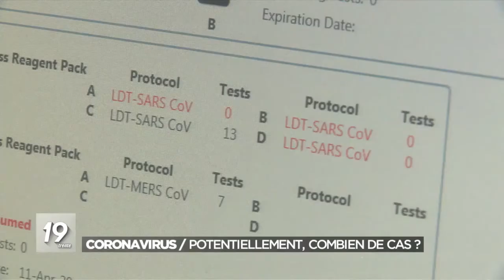Coronavirus: le laboratoire de référence de Louvain face à une importante demande de tests de dé...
L'UZ Leuven avait déjà procédé au dépistage du coronavirus de 450 patients lundi à la mi-journée, selon les responsables de l'hôpital. Certains d'entre eux ont été testés plusieurs fois. Les résultats des tests ne sont communiqués qu'au gouvernement.

Les échantillons prélevés chez des personnes susceptibles d'avoir été contaminées par le coronavirus aboutissent tous au laboratoire de référence de l'hôpital universitaire de Louvain (UZ leuven). Lundi à midi, 20 patients s'étaient par ailleurs inscrits pour un test au service des urgences de l'UZ Leuven. Ce nombre a fortement augmenté depuis dimanche, où 18 personnes s'étaient inscrites tout au long de la journée. Mardi matin, le chiffre était de onze.

Selon la VRT, quatre autres hôpitaux flamands ont été habilités à procéder à des tests de dépistage. Il s'agit de ceux de Gand (UZ Gent), d'Alost (OLV Aalst), d'Anvers (UZA) et Bruges (AZ Sint-Jan Brugge)

Les patients dont le test est positif au virus sont renvoyés par l'UZ Leuven vers le CHU Saint-Pierre ou l'hôpital universitaire d'Anvers (UZ Antwerpen). L'UZ Leuven n'accepte actuellement pas de patients infectés. Ce n'est que lorsque la capacité des deux autres hôpitaux sera dépassée que le gouvernement fera également appel à d'autres hôpitaux, dont l'UZ Leuven.

Rappelons que pour les autorités, c'est le médecin traitant qui est en première ligne pour contrer la maladie.

Beaucoup de questions se posent sur le coronavirus: quel est son taux de mortalité ? Quels sont les symptômes ? Que puis-je faire pour me protéger ?

►►► Nous tentons d'y répondre dans cet article: Le vrai du faux du coronavirus

Vous pouvez retrouver les dernières informations sur l'épidémie dans notre dossier spécial.

Enfin, le SPF Santé publique répond à de nombreuses questions sur son site.